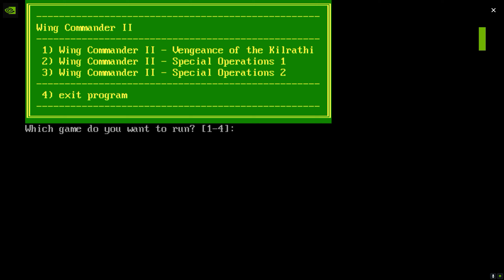Wing Commander II | Classic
GPU: GeForce GTX 1070 x 2
CPU: Intel(R) Core(TM) i7-6700K CPU @ 4.00GHz
Memory: 32 GB RAM (31.96 GB RAM usable)
Current resolution: 2560 x 1440, 59Hz
Operating system: